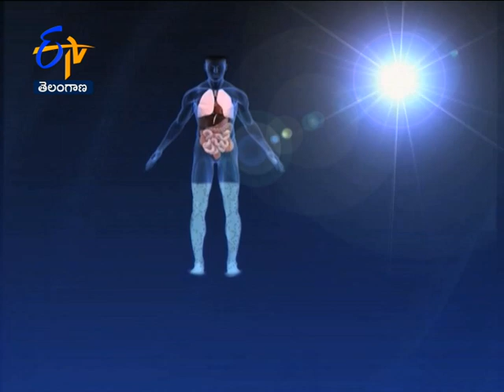Life Style During Summer| Sukhibhava | 3rd April 2021 | ETV TS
A health bulletin and a treasure of medical care knowledge targeted at urban and rural audiences, guiding them with information about diseases and disorders, treatment and
healthcare options and trends and myths. Catch eminent doctors live and get answers.